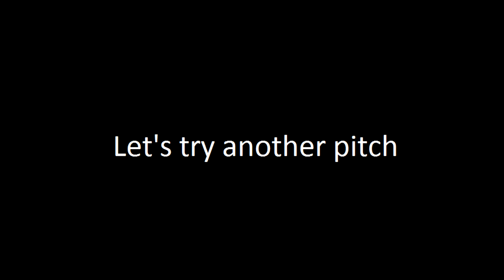Sparta Passion Pitch Test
It was actually pretty hard figuring out this pattern, but I finally did it, and sorry I have not been uploading videos in a while, it was school. This video is similar to this ,enjoy.